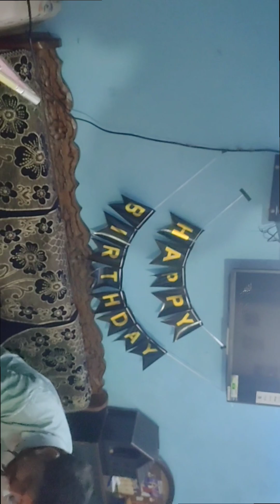Mere bete k Birthday celebration 🎊🎂🥳